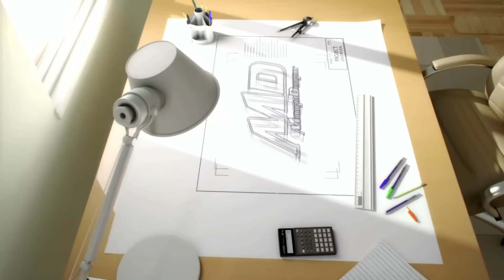E49 - 7 Days to Die Alpha 11 - BONUS Looting Episode!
In this BONUS episode, we go some BONUS loot from the BONUS town!

7 Days to Die is a "survival horde crafting game" that combines the dying of a zombie apocalypse with the dying of Minecraft.  And then you die.

MY GAME SETTINGS:
Difficulty Settings - Warrior
Perc. of Night - 20%
Zombie Run - Default
Enemy Aggression - Normal
24 Hour Cycle - 40 Minutes
Block Durability - 100%
Loot Abundance - 150%
Loot Respawn Time - 7 Days
Drop on Death - Toolbelt Only
Enemy Memory - 60 Seconds
Enemy Spawning - Medium
Craft Timer - Off
Loot Timer - Fast
Air Drops - Every 1 day(s)